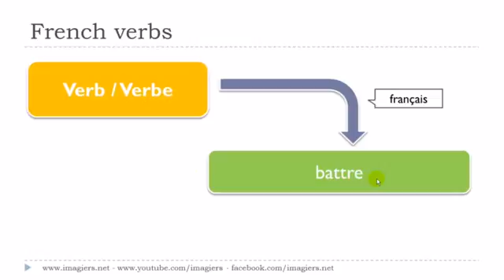Nauka francuskiego Le verbe # battre